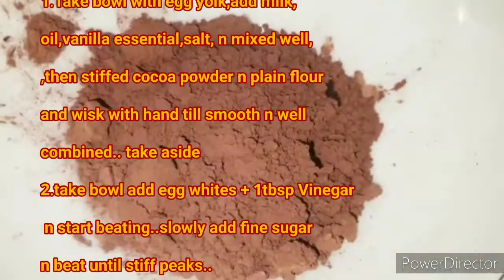How to Make | Chocolate sponge cake | Soft ,Fluffy n spongy (part 1)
Chocolate Sponge Cake (part1)
5large egg white
4large egg yolk
120g Fine Sugar
1tsp white Vinegar
90g plain flour
30g cocoa powder
1/2tsp salt
20ml oil
30ml milk
1tsp Vanilla essence

Method 1:
1.Take bowl with egg yolk,add milk,oil,vanilla essential,salt, n mixed well,,then stiffed cocoa powder n plain flour and wisk with hand till smooth n well combined.. take aside
2.take bowl add egg whites + 1tbsp Vinegar n start beating..slowly add fine sugar n beat until stiff peaks..
3, Mixed both better ,slowly slowly fold n mixed
preheat oven 150 c
bake 150 c for 40min
170 for 5min